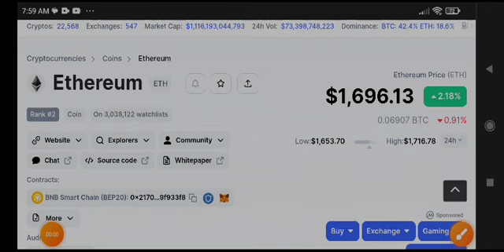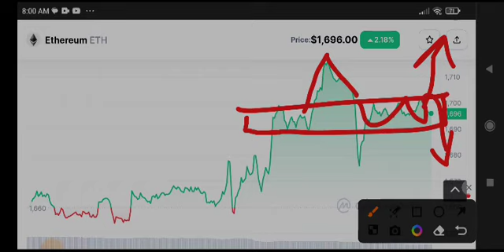Ethereum Today News! Eth coin Price Prediction